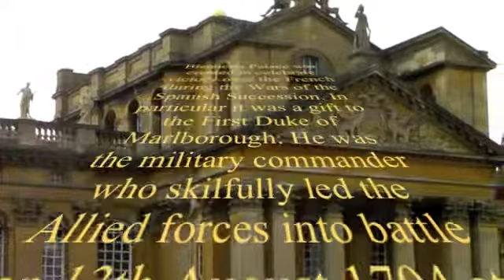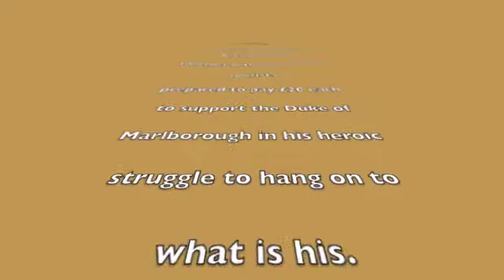Homes fit for Heroes?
A look at the magnificent Blenheim Palace and a keek at the rewards for contemporary military personnel on their return from battles overseas.